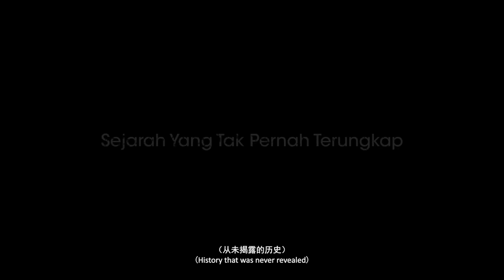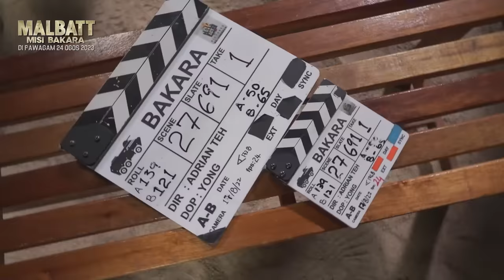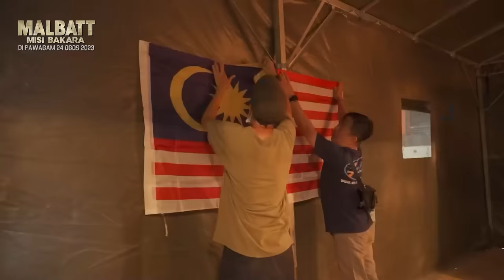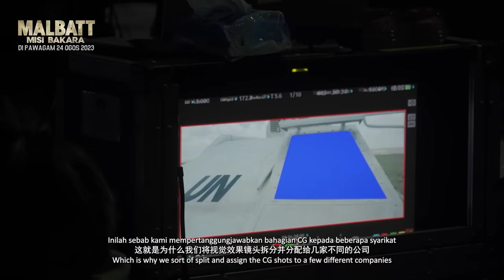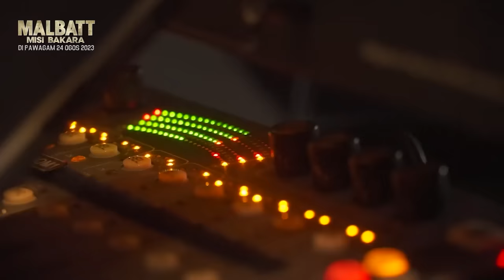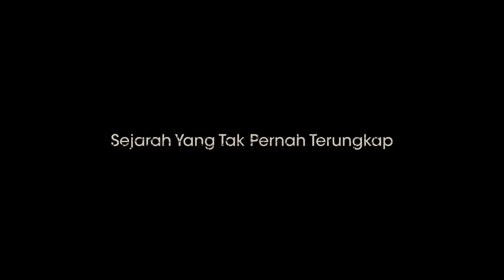The Making Of MALBATT: Misi Bakara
Based on a true story of the 19th Battalion Malay Regiment, which was deployed as part of the United Nations peacekeeping force in 1993, and their mission to rescue the trapped American soldiers in the Bakara Market, Mogadishu, Somalia following the Black Hawk Down attack.